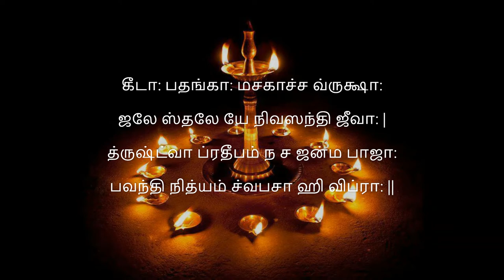தெய்வத்தின் குரல் 17 கார்த்திகை தீப தத்துவம் அன்பு தீபமாக பிரகாசிக்க வேண்டும்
கார்த்திகை தீப தத்வம் : தெய்வத்தின் குரல் (மூன்றாம் பகுதி)

கார்த்திகைப் பண்டிகையன்று நிறைய அகல் ஏற்றி வைக்கிறோமல்லவா? இப்படி தீபத்தை ஏற்றும்போது ஒரு ச்லோகம் சொல்ல வேண்டும் என்று தர்மசாஸ்த்ரத்தில் விதித்திருக்கிறது.

கீடா: பதங்கா: மசகாச்ச வ்ருக்ஷா:

ஜலே ஸ்தலே யே நிவஸந்தி ஜீவா: |

த்ருஷ்ட்வா ப்ரதீபம் ந ச ஜன்ம பாஜா

பவந்தி நித்யம் ச்வபசா ஹி விப்ரா: ||

”புழுக்களோ, பக்ஷிகளோ, அல்லது ஒரு கொசுவாகத்தான் இருக்கட்டும், அந்தக் கொசுவோ, நம்மாதிரி உயிரில்லை என்று நினைக்கப்படுகிற வ்ருக்ஷமோ, இன்னும் ஜலத்திலும், பூமியிலும் எத்தனை தினுஸான ஜீவராசிகள் இருக்கின்றனவோ அவற்றில் எதுவானாலும் அதுவோ, மநுஷ்யங்களுக்குள்ளேயே பேதம் இல்லாமல் பிராம்மணனோ பஞ்சமனோ எவனானாலும் ஸரி, எதுவானாலும் ஸரி, இந்த தீபத்தைப் பார்த்துவிட்டால் அந்த ஜீவனுடைய ஸகல பாபங்களும் நிவ்ருத்தியாகி, இன்னொரு ஜன்மா எடுக்காமல் நித்யானந்தத்தில் சேரட்டும்” என்று இந்த ச்லோகத்துக்கு அர்த்தம்.

ஜலத்திலும் பூமியிலும் இருக்கிற ப்ராணிகள் மட்டும்தானா என்றால் அப்படி இல்லை. முதலிலேயே பக்ஷிகளையும் (பதங்கா:) கொசுக்களையும் (மசகா: – மசகம் என்றால் கொசு. ‘மஸ்கிடோ’ இதிலிருந்து வந்ததுதான்!) சொல்லிவிட்டதால் ஆகாசத்தில் பறக்கிற பிராணிகளையும் சொல்லிவிட்டதாக அர்த்தம்.

ஆகாசத்தில் பறந்தாலும் இந்தக் கொசு ஜலத்தில்தான் முட்டை இடுகிறது. பக்ஷி கிளைகளில்தான் வாழ்ந்து கூடு கட்டிக் குஞ்சு பொரிக்கிறது. மீன் ஜலத்தில் மட்டும்தான் இருக்கும். தவளை ஜலத்திலும் இருக்கும், பூமியிலும் இருக்கும். அநேக பிராணிகளால் பூமியில் மட்டும்தான் வசிக்க முடியும். இப்படியெல்லாம் பல தினுஸில் பிரித்துப் பிரித்துச் சொல்லி, அத்தனை உயிரினங்களும் பாபம் நிவ்ருத்தியாகி ஸம்ஸாரத்தைத் தாண்ட வேண்டும் என்று இந்த ச்லோகம் ப்ரார்த்திக்கிறது.

இந்த கார்த்திகை தீபத்தை எந்தப் பிராணி பார்த்தாலும் அதற்கு நித்ய ச்ரேயஸ் உண்டாகட்டும் என்று சொல்லியிருக்கிறது.

‘த்ருஷ்ட்வா’ என்று ச்லோகத்தில் வருவதற்கு ‘பார்த்தால்’ என்று அர்த்தம்.

வ்ருக்ஷம் – மரம் எப்படிப் பார்க்க முடியும்? நம் மாதிரி அதற்குக் கண், பார்வையெல்லாம் உண்டா? தாவரத்துக்கும் பலவிதமான உணர்ச்சிகள் இருப்பதாக இப்போது ஸயன்ஸ்படியே சொன்னாலும் அதற்குப் பார்வை உண்டா என்று தெரியவில்லை. அதனால் எனக்கு ஒன்று தோன்றுகிறது. ‘பார்த்தால்’என்று ச்லோகத்தில் சொல்லியிருந்தாலும், ”பார்க்காவிட்டாலும் பரவாயில்லை;மரம் மாதிரிப் பார்க்க சக்தியில்லாவிட்டாலும் பரவாயில்லை; அல்லது பார்க்கிற சக்திவாய்ந்த பிராணிகளாக இருந்தும்கூட இந்த தீபத்தைப் பார்க்காவிட்டாலும் பாதகமில்லை;

இந்த தீபத்தின் ப்ரகாசமானது அதைப் பார்க்கிறவர், பார்க்காதவர் எல்லார் மேலும் படுகிறதோ இல்லையோ? அம்மாதிரி இதன் ப்ரகாசம் படுகிற எல்லைக்குள் இருக்கிற ஸகல ஜீவராசிகளுக்கும் பாப நிவ்ருத்தி, ஜன்ம நிவ்ருத்தி, சாஸ்வதமான ச்ரேயஸ் கிடைக்க வேண்டும்”- என்றிப்படி அர்த்தம் பண்ணிக் கொள்ளலாம்   /என்று தோன்றுகிறது.

தீபத்தின் ஒளி எப்படி வித்யாஸம் பார்க்காமல், பிராம்மணன், பஞ்சமன், புழு, பக்ஷி, கொசு, மரம், மற்ற நீர்வாழ் ப்ராணிகள், நிலம் வாழ் விலங்கினங்கள் இவற்றின் மீது படுகிறதோ அப்படியே நம் மனஸிலிருந்து அன்பு ஒரு தீபமாக, எல்லோரையும் தழுவுவதாகப் பிராகாசிக்க வேண்டும். இப்படிப்பட்ட அகவொளியோடு, புற ஒளியாக தீபத்தை ஏற்றி மேலே சொன்னது போல் ப்ரார்த்திக்க வேண்டும்.

முன்பெல்லாம் சொக்கப்பானை என்று ஆலயத்திலிருந்து தீபத்தைக் கொண்டுவந்து பெரிதாக ஏற்றினார்களே, திருவண்ணாமலையில் இப்போதும் மலை உச்சியில் மஹா பெரிய ஜோதியாக தீபம் ஏற்றுகிறார்களே, இதன் உள்ளர்த்தம் என்ன?

சின்ன அகலாக இருந்தால், அதன் ப்ரகாசம் கொஞ்ச தூரம்தான் பரவும். சொக்கப்பானை என்றால் அதன் ப்ரகாசம் ரொம்ப தூரத்துக்குத் தெரியும்.

அண்ணாமலை தீபம் மாதிரி மலையில் ஏற்றி வைத்துவிட்டாலோ, அது எத்தனையோ ஊர்கள் தாண்டிக்கூடத் தெரியும்.

அத்தனை பெரிய எல்லைக்குள் இருக்கிற ஸகல ஜீவஜந்துக்களின் மீதும் இந்தப் பிரகாசம் பட்டு அவற்றின் பாபங்கள் போகவேண்டும் என்ற உத்தமமான சிந்தனையில்தான் சொக்கப்பானை, அண்ணாமலை தீபம் என்றெல்லாம் நம் பூர்விகர்கள் ஏற்பாடு பண்ணியிருக்கிறார்கள்.

ஸாதரணமாக இரண்டு கால் ப்ராணி, நாற்கால் ப்ராணிகள்தான் அதிகம். வண்டுக்கு ஆறு கால். சிலந்திக்கு எட்டுக் கால்கள். மரவட்டை, கம்பளிப் பூச்சி என்று எடுத்துக் கொண்டால் அதற்கு எண்ணி முடியாத கால்கள்.

வேதத்தில் அடிக்கடி ‘த்விபாத்” சதுஷ்பாத்’ என்று இருகால், நாற்கால் ப்ராணிகள் க்ஷேமத்தைக் கோருகிற மாதிரியே எத்தனை காலுள்ள ப்ராணிகளானாலும் அவற்றுக்கும், இன்னும் பாம்பு மாதிரி, மீன் மாதிரி காலே இல்லாத ப்ராணிகளுக்கும் க்ஷேமம் உண்டாகட்டும் என்று மந்திரங்கள் இருக்கின்றன.

பரம ஞானிக்கு பிராம்மணன் பஞ்சமன் (ப்ராம்மணே … ச்வபாகே) என்ற வித்யாஸம் தெரியாது என்று கீதையில் (5.18) சொல்லியிருக்கிறது.

நமக்கும்கூட, காரியத்தில் பேதத்தைப் பார்த்தாலும் மனஸில் சுரக்கும் அன்பில் வித்யாஸமே கூடாது என்கிற மாதிரிதான் ரந்திதேவன் முதலில் பிராம்மணனுக்கும் கடைசியில் பஞ்சமனுக்கும் தானம் பண்ணியிருக்கிறான்.

இந்தக் கார்த்திகை தீப ச்லோகத்திலும் ”ஸ்வபசா ஹி விப்ரா: என்று பஞ்சமன், ப்ராம்மணன் இருவரையும் சொல்லியிருக்கிறது. க்ஷேமத்தைக் கோரும்போது ஜாதி வித்யாஸமே இல்லை. நல்லவன் கெட்டவன் என்றும் வித்யாஸம் பார்க்கக் கூடாது.

மஹாபாபத்தைச் செய்துவிட்டு நரகவாஸிகளாயிருப்பவர்களிடமும் அன்பு பாராட்டி, அவர்களுக்கும் உபகாரம் செய்யச் சொல்வது நம் சாஸ்த்ரம்.